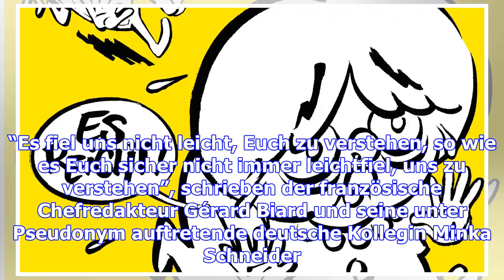„charlie hebdo" gibt es nicht mehr auf deutsch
Das französische Satiremagazin “Charlie Hebdo” stellt seine deutsche Ausgabe nach nur einem Jahr wie...